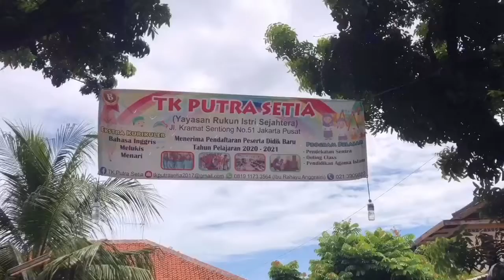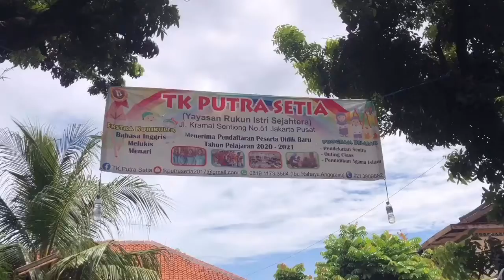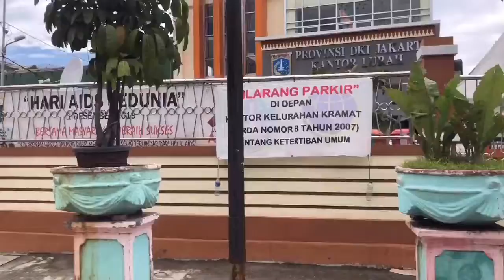Walk Around The Neighborhood 🚶🏻By Kurniawan Aji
Here it is, i’ll show you my neighborhood
During this social distancing, pls enjoy my video